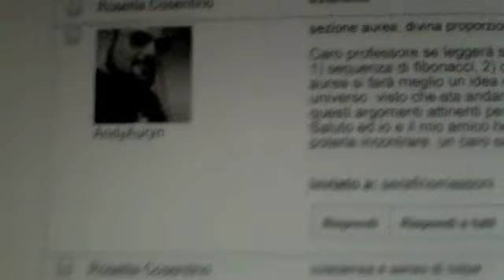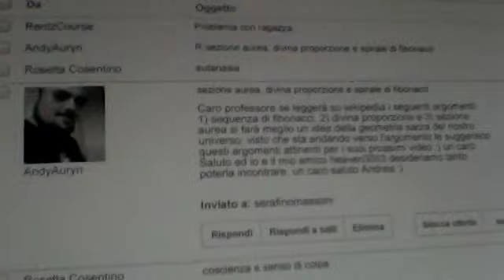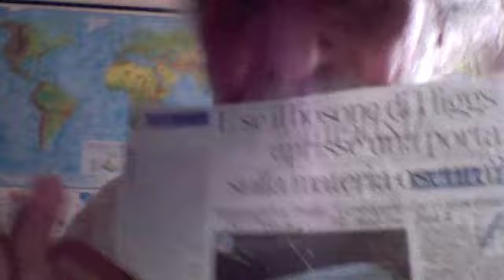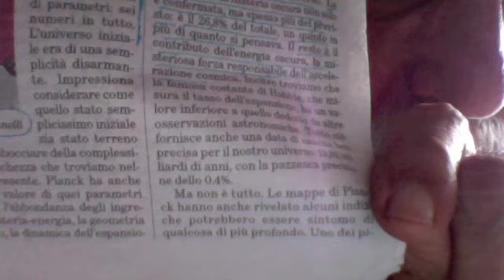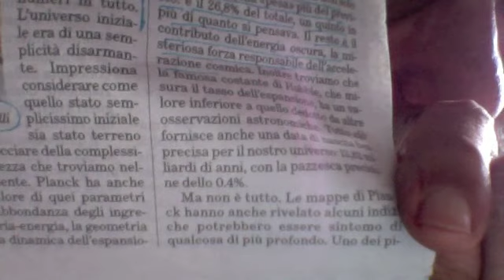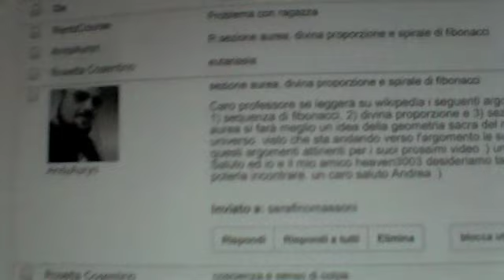Armonia Universale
L'Architettura dell'Universo esclude che esso sia il frutto del Caso e della Necessità - Le parole del Premio Nobel per la Fisica Carlo Rubbia